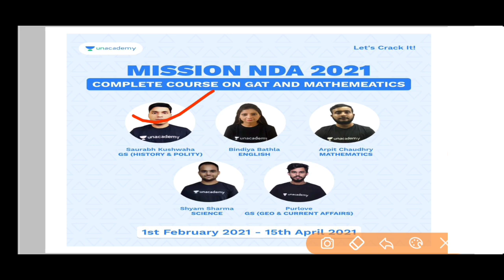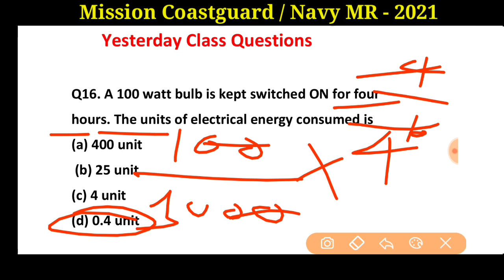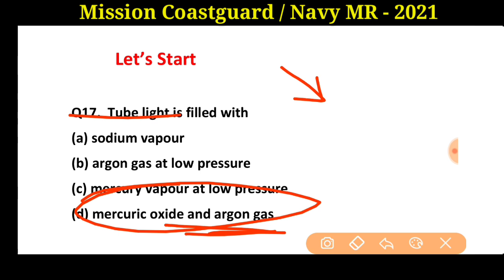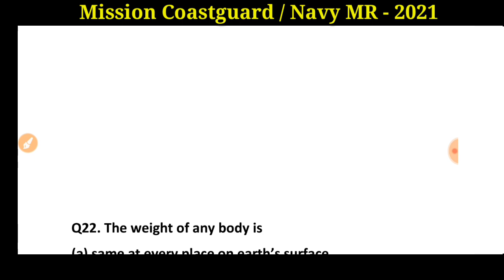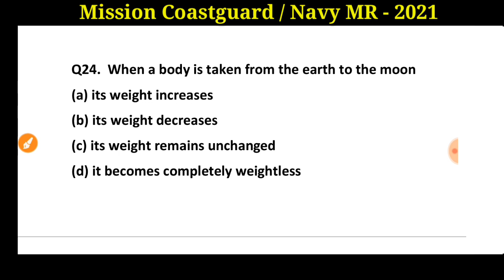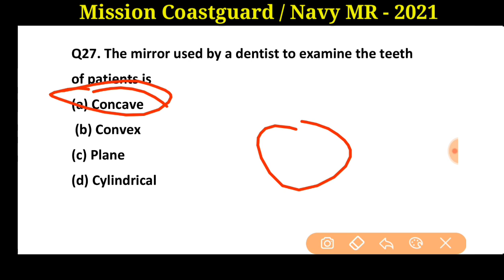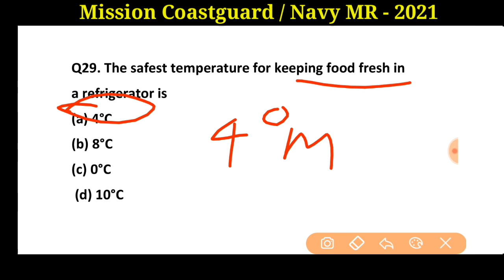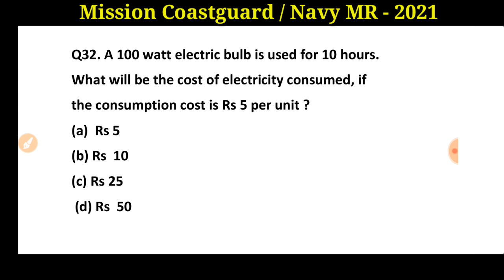Coastguard Navik & Navy MR Science Live Classes 2 ||Coastguard Navik & Navy Science Top 10 Questions